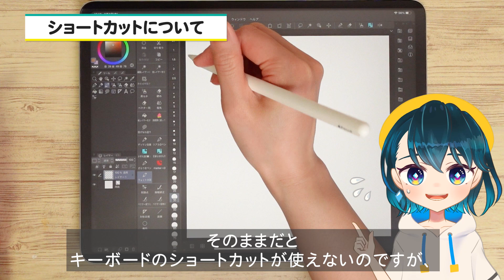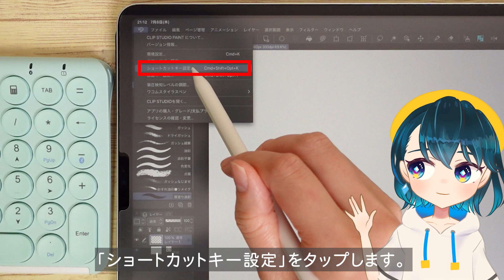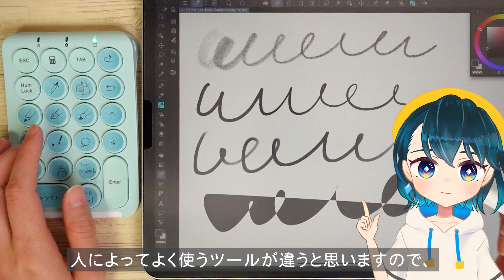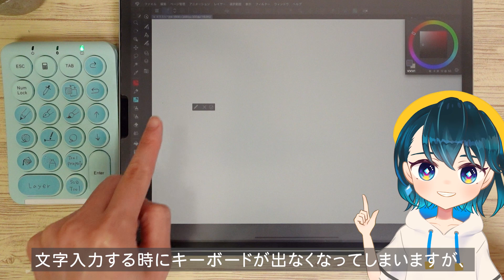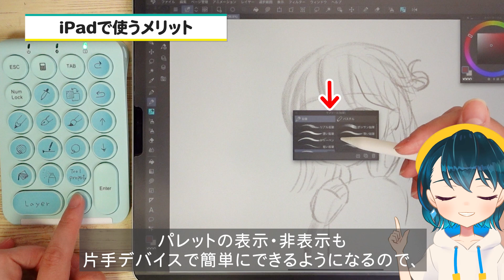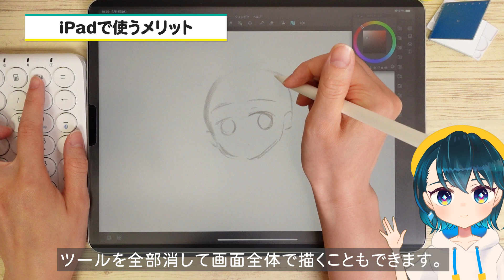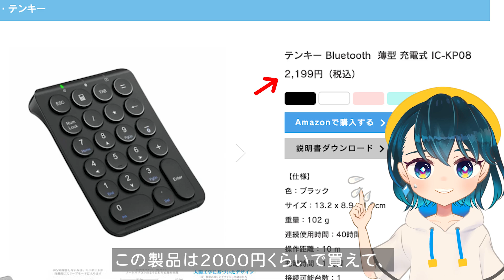【Shortcuts Controller】iPadのお絵かきが早くなる『片手デバイス』をレビューします！【iClever IC-KP08】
iPad版CLIP STUDIO（クリスタ）で使える左手デバイス「iClever IC-KP08」をレビューしました！
※ 対応していないお絵かきアプリもあるのでご注意ください。

⬇️ ホワイト ⬇️

⬇️ ブラック ⬇️

⬇️ ミントグリーン ⬇️